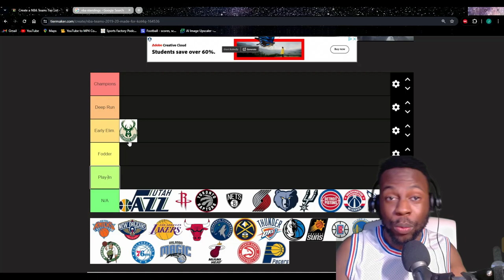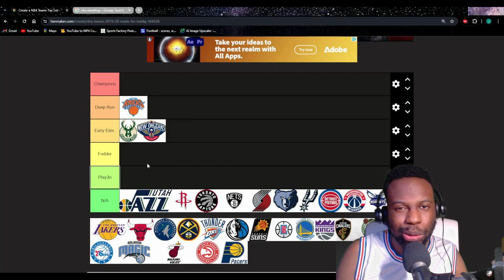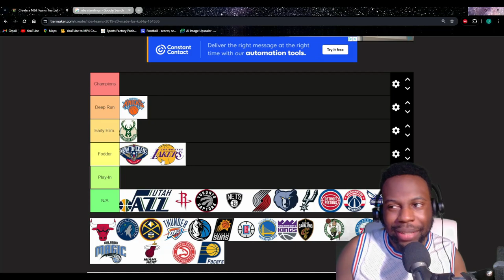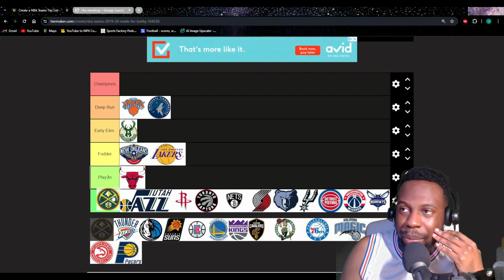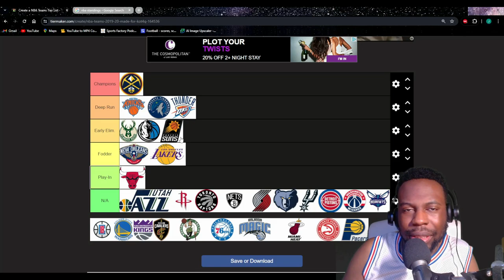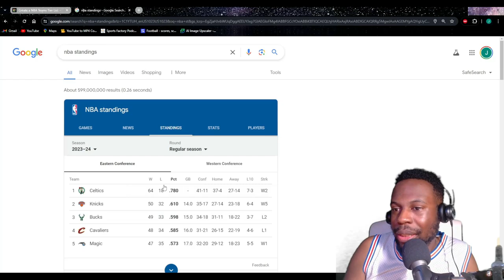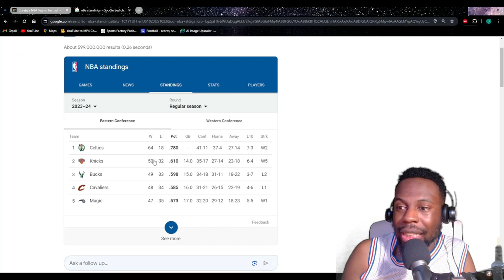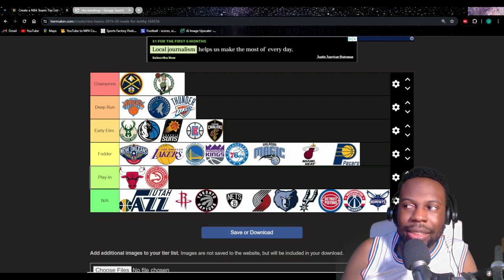Ranking Championship Odds of Every NBA Playoff Team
With the 2024 NBA Playoffs coming soon, In this video I do a tier ranking list of all the playoff teams and their championship odds. From favorites like the Celtics and Nuggets, to dark horses like the Mavericks and Lakers. I break down all the NBA Play-in and NBA Playoff teams and see who can go all the way.

2024 nba playoffs nba play in tournament nba playoff predictions lebron james lakers nba today nba standings tier ranking warriors vs jazz nuggets vs grizzlies suns vs Timberwolves mavericks vs thunder lakers vs pelicans nets vs 76ers nba finals boston celtics milwaukee bucks zion williamson kawhi leonard sga nba predictions nba on espn